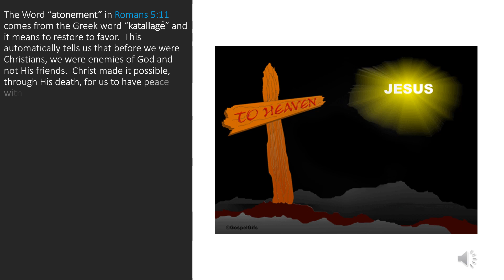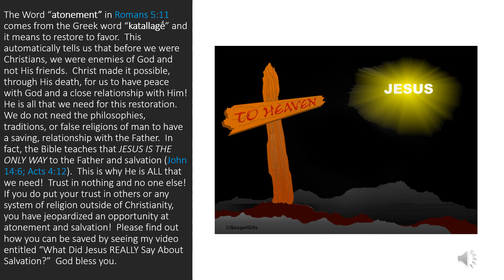One Minute Inspirations - Jesus Is ALL We Need (The Atonement Of Christ)!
And not only so, but we also joy in God through our Lord Jesus Christ, by whom we have now received the atonement – Romans 5:11 KJV

The Word “atonement” in Romans 5:11 comes from the Greek word “katallagḗ” and it means to restore to favor.  This automatically tells us that before we were Christians, we were enemies of God and not His friends.  Christ made it possible, through His death, for us to have peace with God and a close relationship with Him!  He is all that we need for this restoration.  We do not need the philosophies, traditions, or false religions of man to have a saving, relationship with the Father.  In fact, the Bible teaches that JESUS IS THE ONLY WAY to the Father and salvation (John 14:6; Acts 4:12).  This is why He is ALL that we need!  Trust in nothing and no one else!  If you do put your trust in others or any system of religion outside of Christianity, you have jeopardized an opportunity at atonement and salvation!  Please find out how you can be saved by seeing my video entitled “What Did Jesus REALLY Say About Salvation?”  God bless you.

309 Henry Street
Gadsden, Alabama, USA 35901